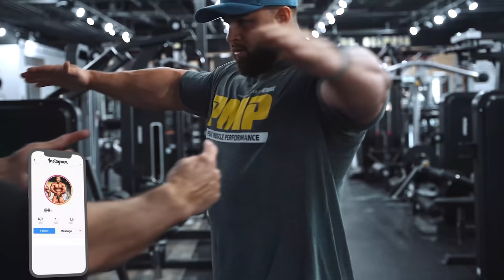GROW A BIGGER CHEST FULL WORKOUT ARNOLD CLASSIC PREP REGAN GRIMES & MILOS SARCEV